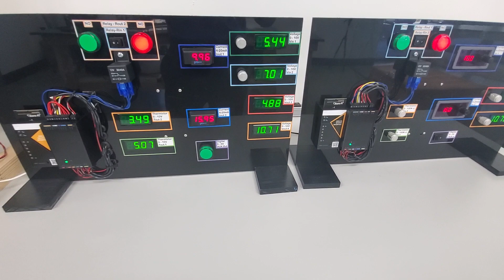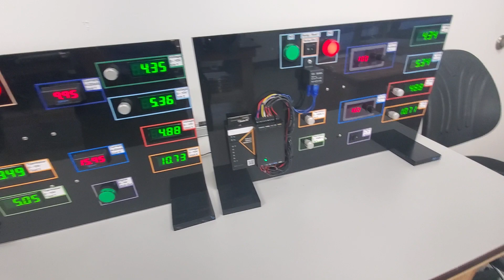Ejemplos, TODAS Las versiones de SURE-FI Explicadas